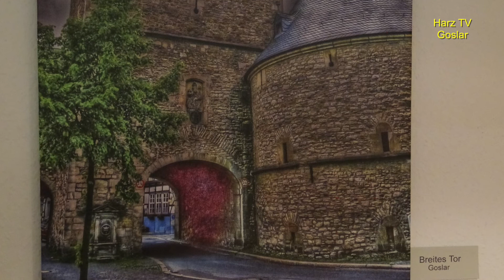Uwe-Siegmeier-Ausstellung in der AWO (2018)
Zu einer Fotoausstellung hatte die AWO in die Bäringer Straße geladen. Um dort die Kunstwerke des Goslarer Fotografiker Uwe Siegmeier zu präsentieren.

Erstsendung bei TV38: ---
Aufzeichnung: FullHD 1920x1080 - Schnitt: Digital - Format: 16:9